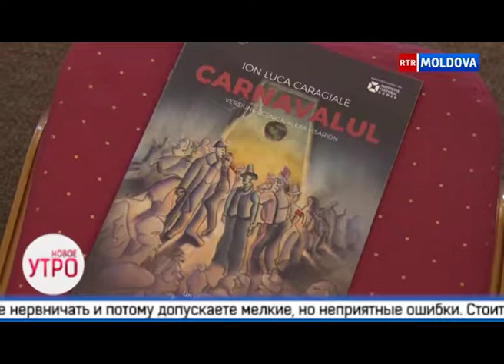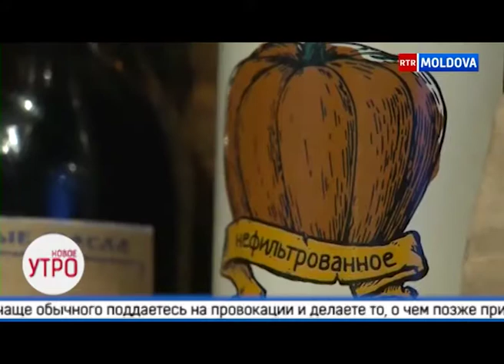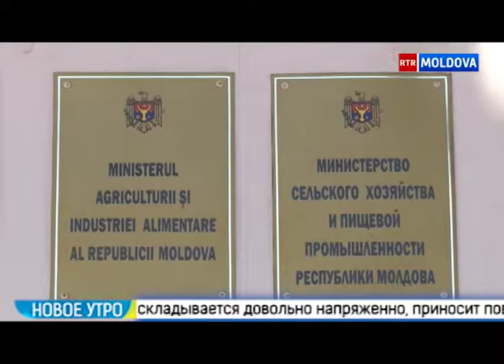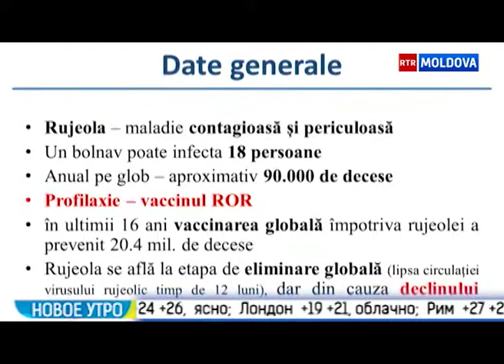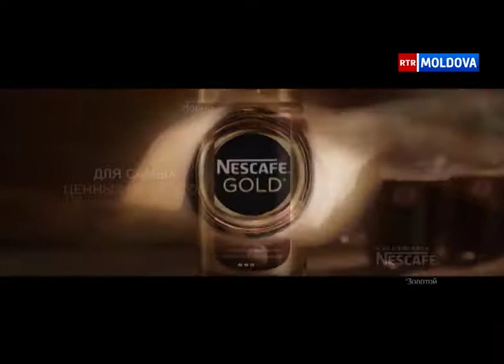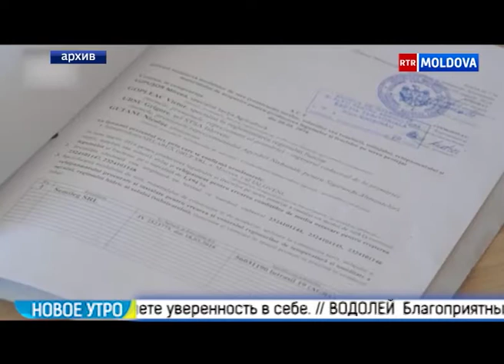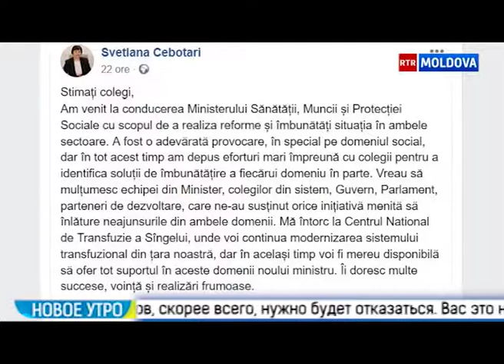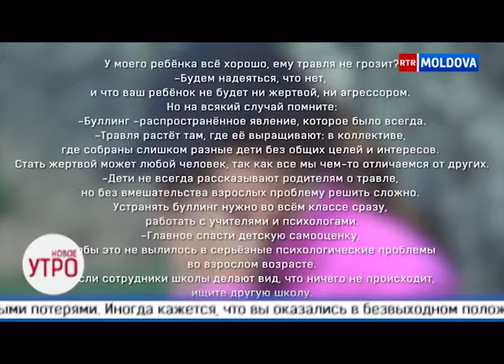Новое Утро! 20.09.2018